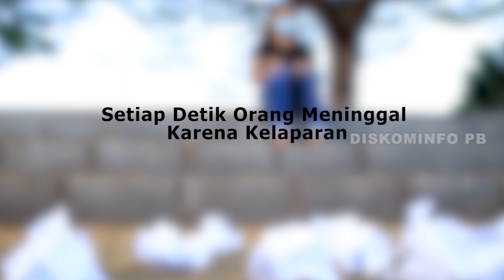Iklan Layanan Masyarakat "SAMPAH"